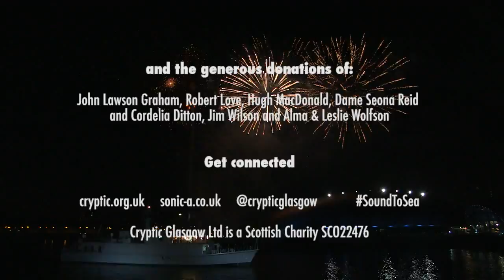Sound to Sea Highlights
Highlight's from Cryptic's night-time nautical outdoor extravaganza which celebrates local talent, culture and heritage; bringing Glasgow’s River Clyde, architecture and skyline to life with live music, aerial dance, fireworks and spectacular visuals.